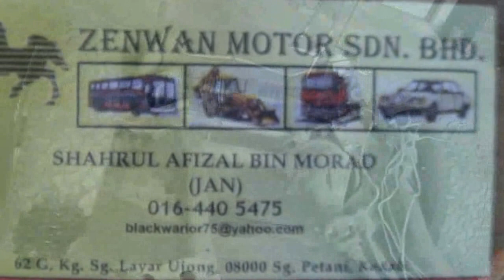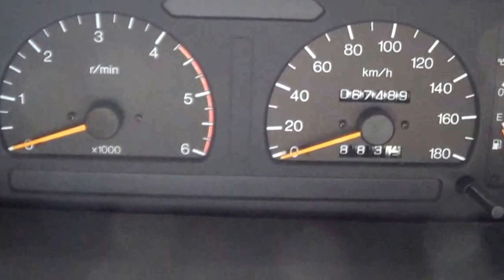20161001 OPEL FRONTERA // RESTORATION 1A